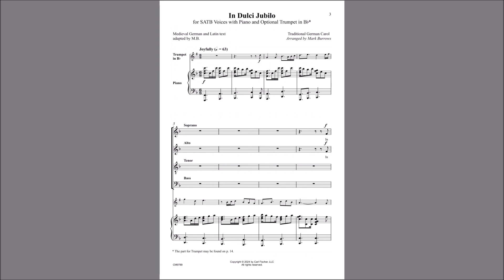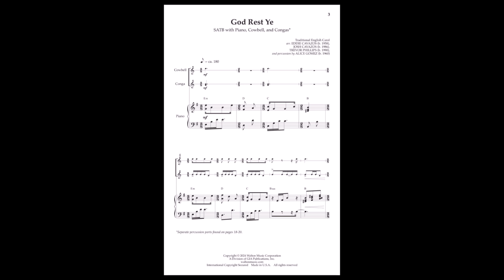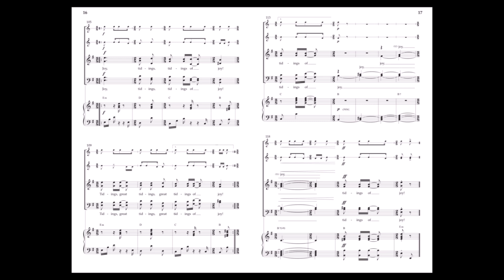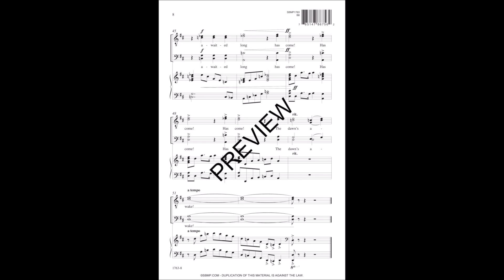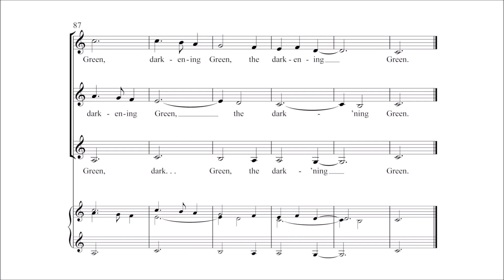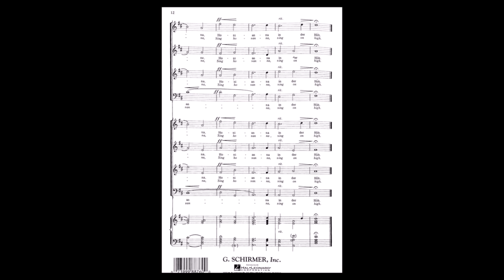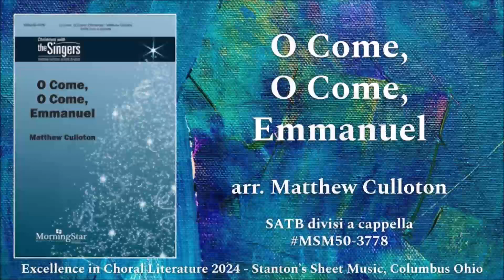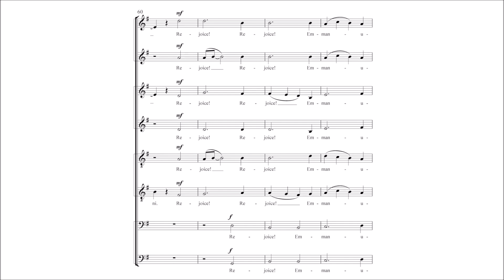2024 Excellence in Choral Literature: Part 3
Established in 1994, Stanton’s Excellence in Choral Literature session is designed to help you select concert and festival literature from some of choral music’s most distinguished composers. The 31st annual session was held on August 24, 2024. This session features the best new music for mixed, treble, and tenor/bass choirs at all levels of difficulty, as well as classic literature from the choral canon.

Led by Jim Gallagher, Professor Emeritus in the School of Music of The Ohio State University, the Excellence Clinic is a valuable Stanton’s tradition for school, college, and community choir directors.

Excellence in Choral Literature 2024 Part 3 Chapter Selection:
0:00 - Excellence in Choral Literature 2024: Part 3
0:07 - Lift Thine Eyes to the Mountains by Felix Mendelssohn •
5:35 - In Dulci Jubilo arr. Mark Burrows •
9:03 - God Rest Ye arr. Eddie Cavazos, Josh Cavazos & Trevor Phillips •
12:55 - The Dawn’s Awake by Nancy Hill Cobb •
16:17 - The Echoing Green by Jeffrey Bernstein •
20:01 - Heilig by Felix Mendelssohn •
22:10 - Stopping by Woods on a Snowy Evening by Tim Cahalan & Alex Berko •
26:31 - O Come O Come Emmanuel arr. Matthew Culloton •

Special thanks to Carl Fischer Music, E.C. Schirmer, Galaxy Music, Hal Leonard, Morning Star Music, Santa Barbara Music Publishing, and Walton Music, as well as Jim Gallagher and Joyce Stonebraker.

Stanton’s Five Star Features are selected by our experienced Choral Music Staff every season